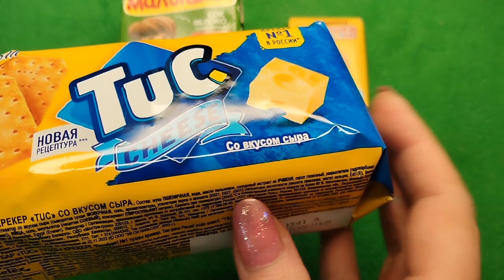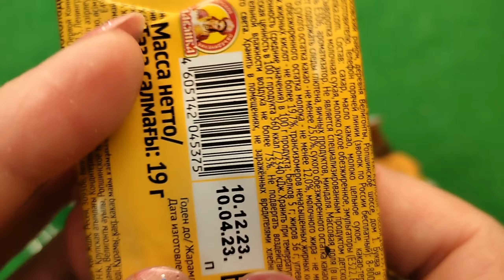🍭 ASRM unpacking of sweets. asmr unboxing apple products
👋 Hello my friend! asmr unboxing apple products
Sweets unboxing! 🍭 ASRM unpacking of sweets.